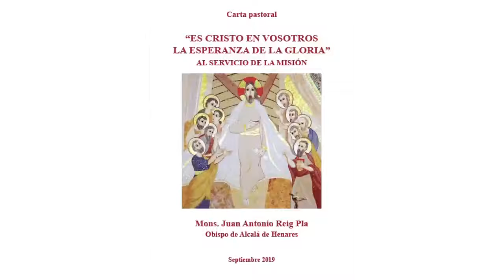Somos ciudadanos del Cielo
Mons.Juan Antonio Reig Pla